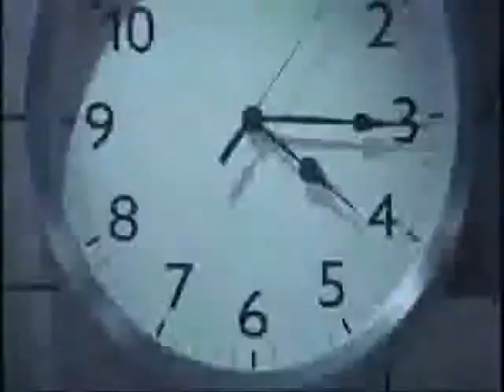:ApulantaMix: - (Saw)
Sorry songs are finnish..
Only 1. one have english lyrics.
But here are the lyrics of 1. and 3.

1. Wisdom doesn't live in us

My intention was not to kill
But to cripple permanently
So that you should remember every day
Every day during the rest of your life
Where you did that mistake regarding me

2. Bad person

Sry, I can't translate this^^

3. Lost in the machine
Pain dies by shouting
Naked on the floor
How long will it last
No, we can''t know that
Who will get hurt and how much
I guess that''s what this is all about anymore
When we''ve reached the point
Where nothing is sure anymore

But how long will it last
No, you can''t know that

I just made this fanvid..

Songs and movie belongs to their right owners!

Movie: Saw(1, 2, 3, 5)

This is my first saw amv and I did it by very slow computer, soo it's not the best one(I really could do it better but I was lazy ;D ^^)

I really hope comments!